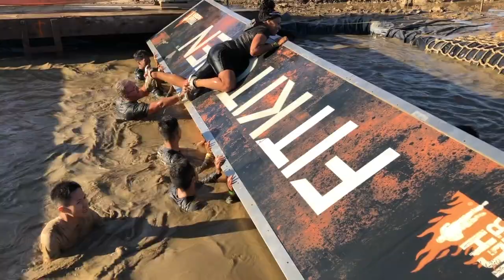Tough Mudder 2019 Tri-State 5K I Englishtown, NJ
Another year, another Tough Mudder is on the books. I'm so excited to partner with Tough Mudder and Chipotle to show you guys this amazing 5K experience that is filled with lots of obstacles. This is my second year attending Tough Mudder and I gotta say its truly a great team sport. If you are ever planning to do something together with your friends, this is something you should totally consider. We tried to show you guys as much as we could depending on the obstacles as some require going in the mud.

Follow Along!